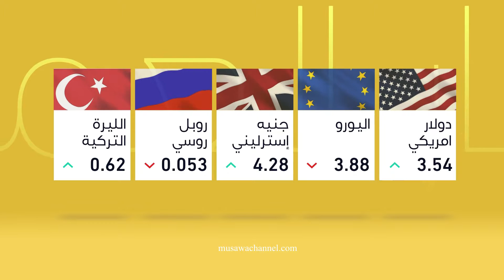أخبار اقتصادية -04-09-2019 - قناة مساواة الفضائية